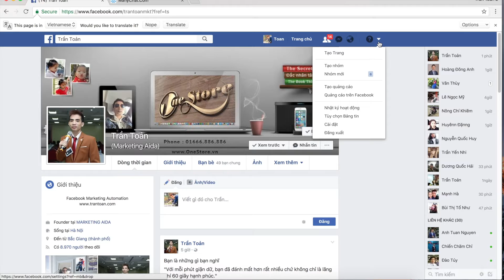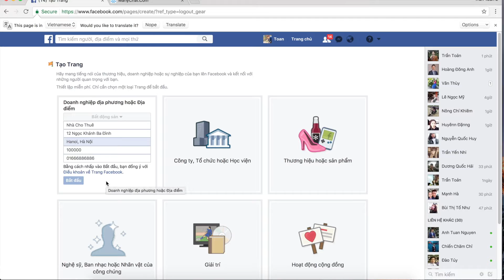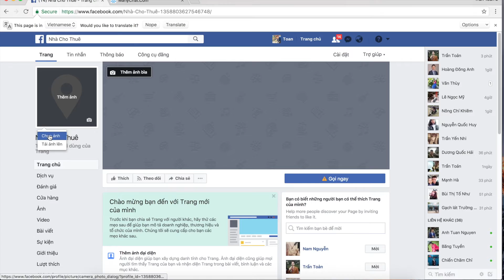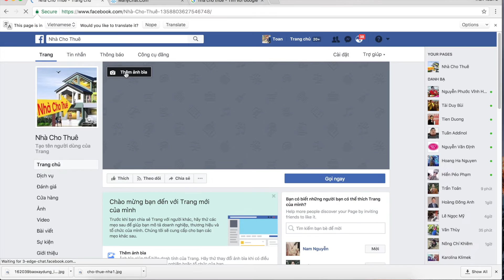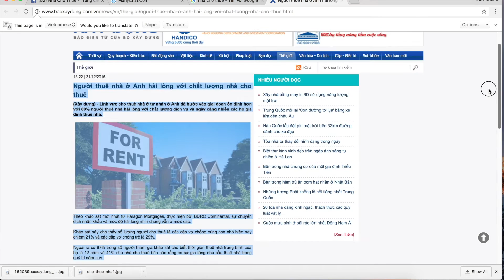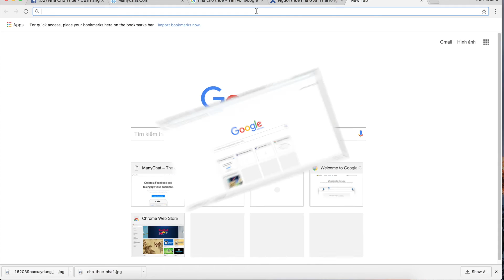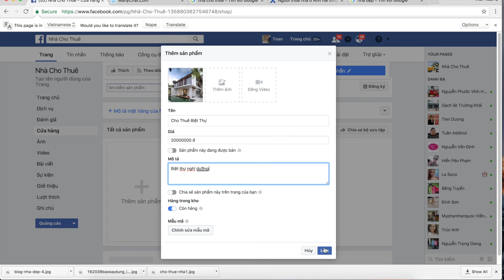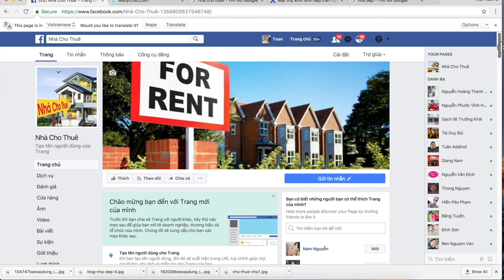Facebook Marketing - Tạo Fanpage Bán Hàng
Trần Toản – Người Dám Cho Đi
Trần Toản Automation là kênh Youtube chia sẻ kiến thức về Automation Marketing của tôi. Trần Toản - Chuyên gia Facebook Marketing Automation, tôi là Giảng viên đã có hơn 5 năm kinh nghiệm làm Facebook Marketing, 3 năm kinh nghiệm đào tạo, giảng dạy, tư vấn cho các cá nhân, tổ chức, doanh nghiệp. Hiện tại, tôi đang là Admin Group Marketing & Sale, Chủ Thương hiệu Onestore, Ceo Công Ty Marketing Aida, Giảng Viên Facebook Marketing An Hoa Communication
Cám ơn quý vị và các bạn đã ghé thăm kênh Trần Toản Automation.